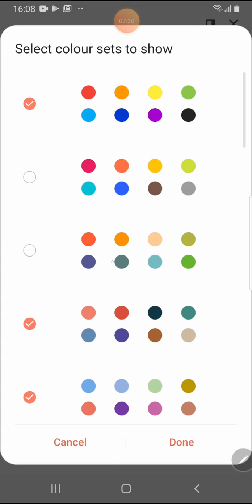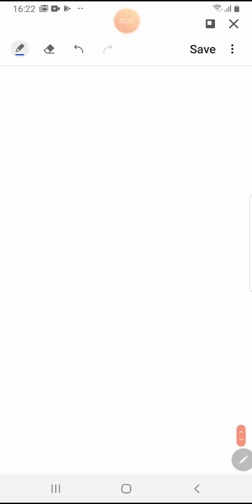Class XII Differentiation Maths 2 Siddharth Sir lec No:2